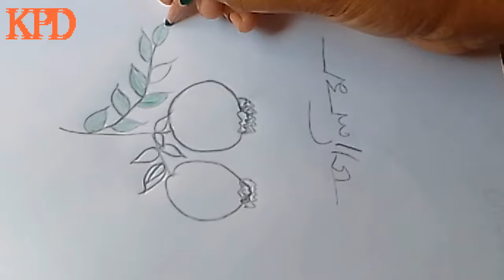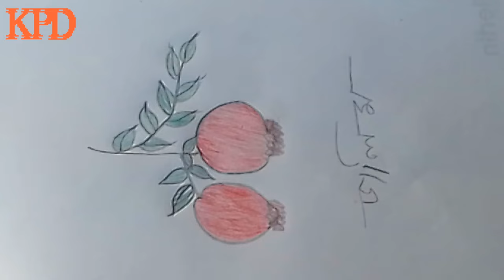Beautiful Pomegranate Fruit Drawing/New Color Pencil Drawing